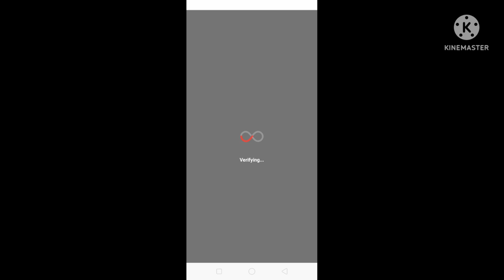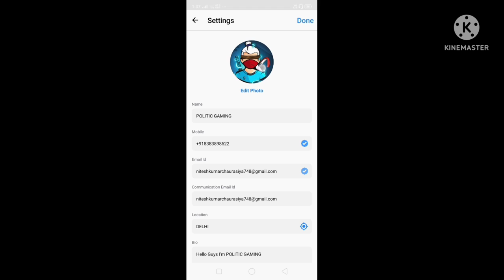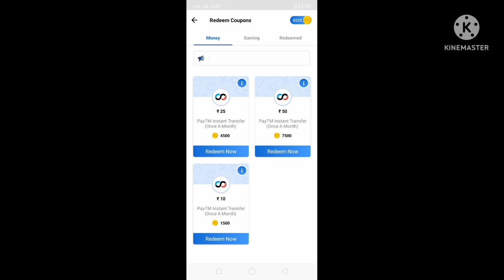How to Create a Channel on Rooter💲Rooter par channel kaise banaye💲Channel kaise banaye Rooter par💲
Rooter channel problems solve

This video is for rooter users to understand how to create professional channel on Rooter

Rooter par channel kaise banaye Politic gaming
rooter app me coin kaise kamaye
rooter par channel kaise banaye
how to create Rooter professional channel
rooter app free fire
Channel kaise banaye Rooter par
Rooter channel problems
Rooter free fire channel kaise banaye
Rooter se paise kaise kamaya aur channel kaise banaye